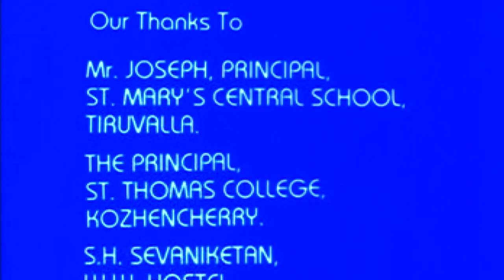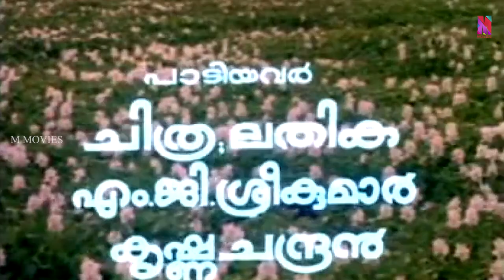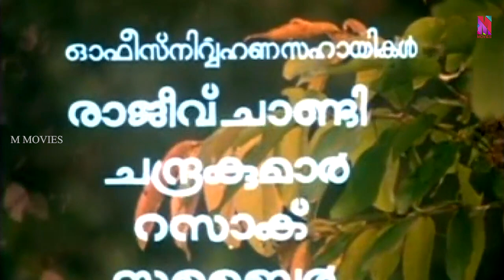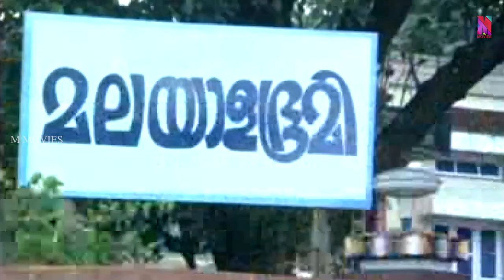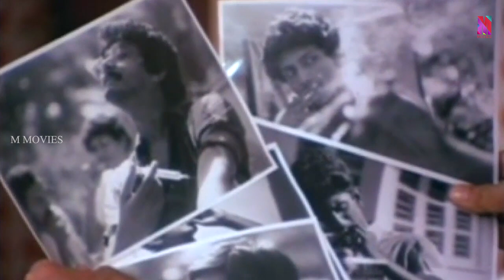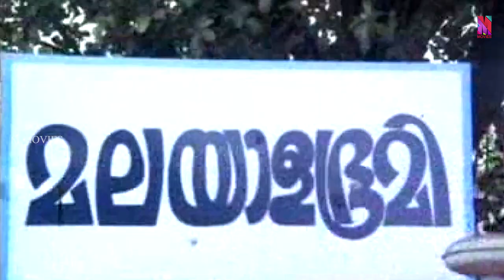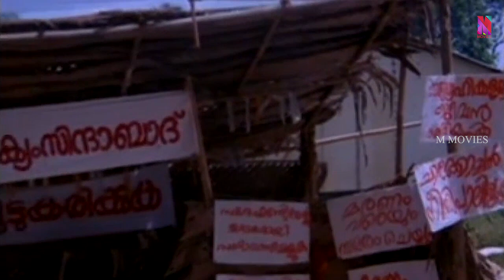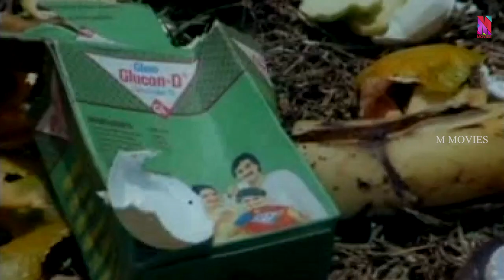Malayalam Super Hit Full Movie | Pranamam | Ft.Mammootty | Suhasini | Ashokan - A Bharathan Movie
Pranamam is a Malayalam film, directed by Bharathan and produced by Joy Thomas. The film stars Mammootty, Suhasini Mani Ratnam, Nedumudi Venu and Ashokan. The film handles a socially relevant theme and has musical score by Ouseppachan.
Usha (Suhasini) is a journalist. She decides to write an article on drug abuse by college students and does a photo feature on the issue. The article gets published and the students who appeared in the photos are suspended from their college. One of them, Georgekutty attempts suicide in shame and gets admitted in the hospital. The college students go into a rebellion against the newspaper and create a lot of problems, which are solved temporarily by a tactful police officer, Prathapan (Mammootty).

A gang of 4 students lead by Damu (Ashokan) and Appukkuttan (Vineeth) kidnaps Usha, locks her up inside Damu's banglow, harasses and injects her with drugs. Usha later saves the boys when a fire breaks out at the banglow. The gang takes care of her when she falls ill. Usha get to know the family background of each member of the gang. All except for Damu are from financially struggling families. Damu is from a rich, but dysfunctional family with his mother incarcerated in a mental asylum. Damu attempts suicide on his birthday, but is saved by his friends and Usha.

Prathapan visit the banglow searching for Usha. He beats up the boys during interrogation when Usha comes out defending the boys. Prathapan, a family friend of Usha is visibly seen close to Usha. Prathapan settles the issue and depart in friendly terms. They all together visit Usha's house where marriage is fixed between Usha and Prathapan.

Meanwhile, George Kutty dies. And an angry mob who sees Usha during the funeral procession attacks her and beats her to death during the clash.